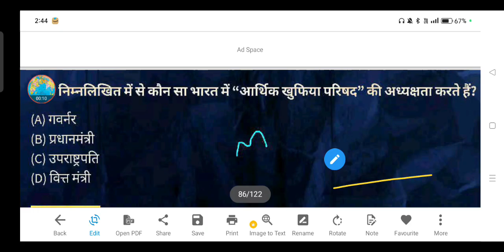निम्नलिखित में से कौन सा भारत में "आर्थिक खुफिया परिषद" की अध्यक्षता करते हैं?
(A) गवर्नर

(B) प्रधानमंत्री

(D) वित्त मंत्री